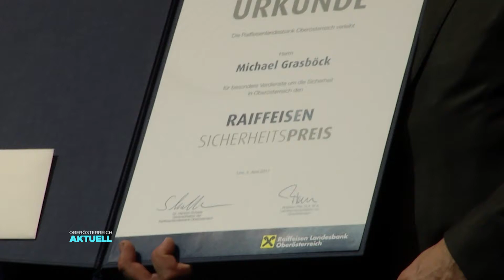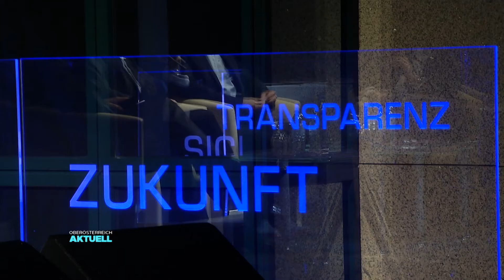Raiffeisen Sicherheitstag 2017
Am 05. April 2017 fand im Forum der Raiffeisenlandesbank OÖ die Verleihung des 21. Raiffeisen Sicherheitspreises durch Innenminister Wolfgang Sobotka statt.